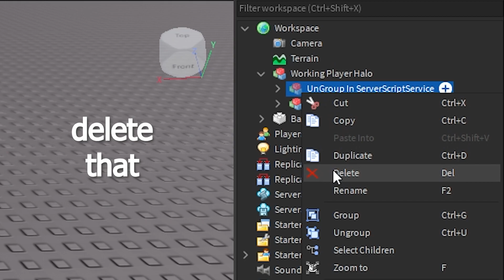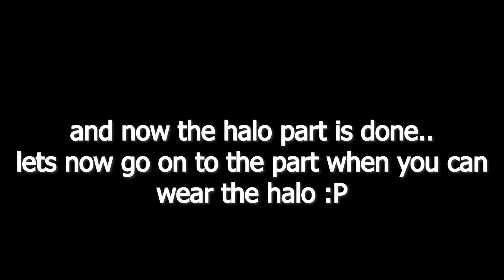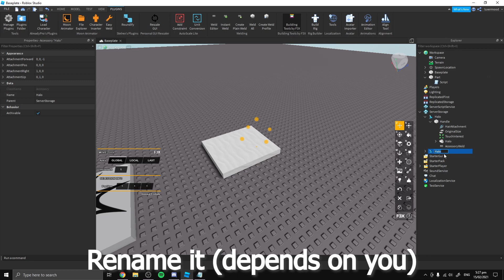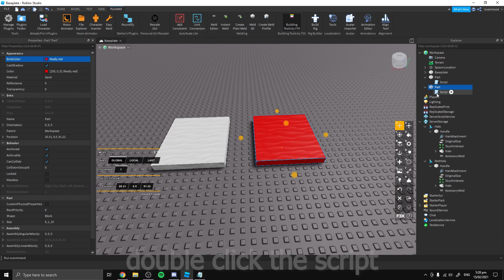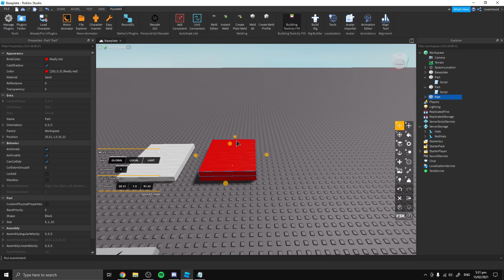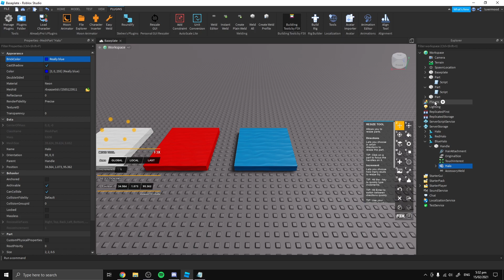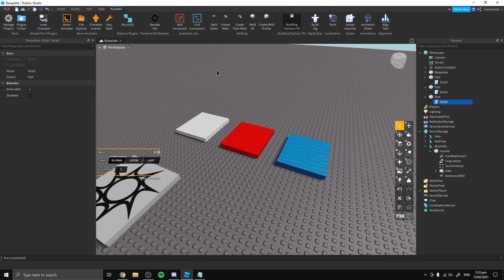How To Make A Halo Giver In Roblox Studio!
script:
  local hat = game.ServerStorage.Halo
script.Parent.Touched:Connect(function(hit)
 local player = game.Players:GetPlayerFromCharacter(hit.Parent)
 if player then
  if not hit.Parent:FindFirstChild ("Halo") then
   hat:Clone().Parent = hit.Parent
  end
 end
end)

NOTE: the halo model is not mine so credits to leoprimesmatrix for tha halo model !!